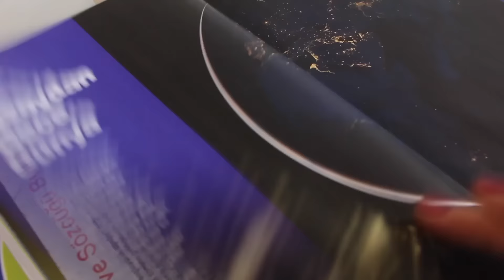Barbie Klasik Kitap Nasıl Yapılır?DIY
MERHBA ARKADAŞLAR..bu videoda yine barbie aksesuarları tasarlayıp uygulamaya çalıştım.. daha önce yapmış olduğum kitaplığın içini doldurmak ve barbie'daha zengin bi kütüphane hazırlamak için bu  kitapları yaptım.. umarım beğenmişsinizdir..ABONE OLup yenivideolarımızı ilk siz izleyin..